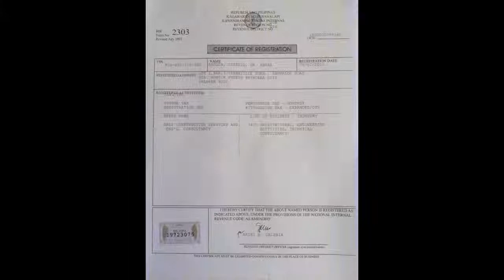KP Vlogs || DITO 3rd Telecommunity Philippines | Soil Boring Test Nationwide Team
👉 KP Adventure / BACS Construction 👈

~ Soil Boring Test / Nationwide Services ~

Operations Head in Mindanao Philippines

👉 👷🏻‍♂️ Khizr Palampisi ( KP )